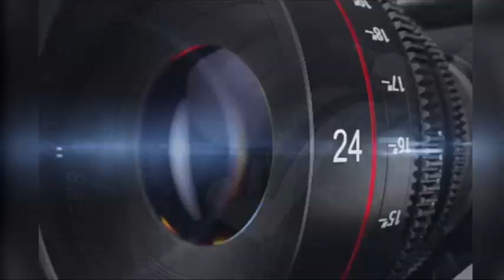आपसी भाईचारा बढ़ाने मुस्लिम सरपंच तमन्ना खान ने कराया अखण्ड श्रीरामायण पाठ। UD NEWS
तमन्ना खान
तमन्ना खान ने कराया रामायण पाठ
मुस्लिम महिला ने कराया रामायण पाठ
पिछोर की मुस्लिम सरपंच ने कराया रामायण
नदना गांव की सरपंच

अनूपपुर  | Anuppur News
अलीराजपुर | Alirajpur News
अशोकनगर | Ashoknagar News
आगर मालवा | Aagar Malva News
उज्जैन | Ujjain News
उमरिया |Umariya News
ग्वालियर | Gwalior News
गुना | Guna News
श्योपुर | Shyopur News
निवाड़ी | Nawari News
टीकमगढ़ | Tikamgarh News
छतरपुर | Chhatarpur News
कटनी | Katni News
खंडवा | Khamdva News
खरगोन | Khargoan News
डिंडोरी | Dindori News
नरसिंहपुर | Narsinghpur News
सिंगरौली | Singrauli News
सिवनी | Sivani News
शिवपुरी | Shivpuri News
मण्डला | Mandla News
भिंड | Bhind News
बुरहानपुर | Burhanpur News
नर्मदापुरम (होशंगाबाद) | Narmdapuram (Hoshangabad)
सीहोर | Sehor News
मुरैना | Morena News
भोपाल | Bhopal News
पन्ना | Panna News
सीधी | Sidhi News
बड़वानी | Barwani News
जबलपुर | Jabalpur News
हरदा | Harda News
रीवा | Rewa News
रतलाम | Ratlam News
सागर | Sagar News
देवास | Dewas News
झाबुआ | Jhabua News
सतना | Satna News
शाजापुर | Shajapur News
नीमच | Nimach News
दतिया | Datia News
मंदसौर | Mandsuar News
छिंदवाड़ा | Chhindwada News
शहडोल | Shahdol News
बेतूल | Betul News
राजगढ़ | Rajgarh News
बालाघाट | Balaghat News
विदिशा | Vidisha News
धार | Dhar News
रायसेन | Raisen News
दमोह | Damoh News
इंदौर | Indor News